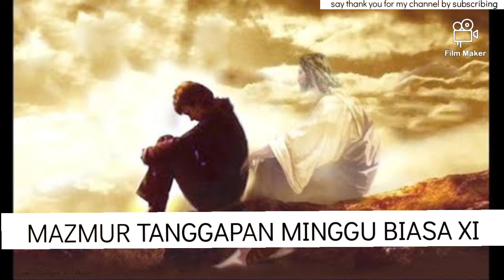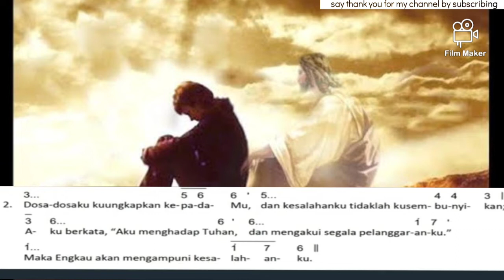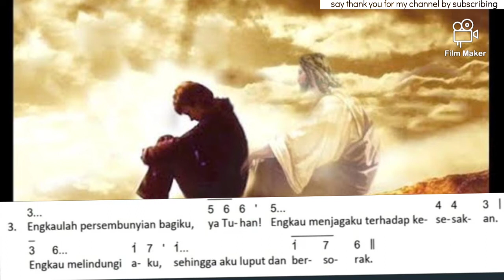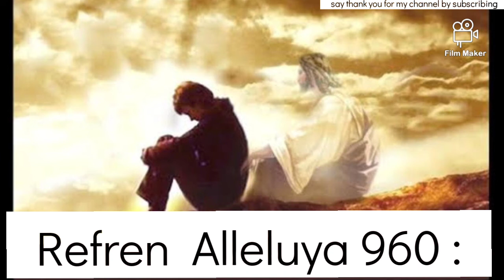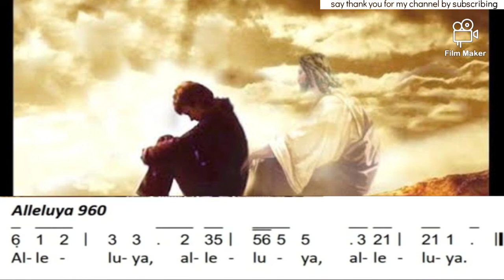MAZMUR TANGGAPAN‼️MINGGU BIASA XI❗EDISI BARU (TAHUN C) BY @Lenny Angkirawan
Dipublikasihkan, 27 Februari 2022

TAHUN C
MINGGU BIASA XI
Refren 142 :
Ampunilah Ya Tuhan kesalahanku

Mazmur (oleh pemazmur):
1. Berbahagialah orang yang pelanggarannya diampuni,
dan dosa-dosanya ditutupi!
Berbahagialah orang, yang kesalahannya tidak diperhitungkan Tuhan,
dan tidak berjiwa penipu!

2. Dosa-dosaku kuungkapkan kepada-Mu, dan kesalahanku tidaklah kusembunyikan; aku berkata,"Aku menghadap Tuhan, dan mengakui segala pelanggaranku."
Maka Engkau akan mengampuni kesalahanku.

3. Engkaulah persembunyian bagiku, ya Tuhan!
Engkau menjagaku terhadap kesesakan.
Engkau melindungi aku,
sehingga aku luput dan bersorak.

4. Bersukacitalah dalam Tuhan!
Bersorak-sorailah, hai orang-orang benar;
bersorak-sorailah, hai orang-orang jujur!

Refren  Alleluya 960 :
Ayat (oleh solis):
Allah mengasihi kita, dan telah mengutus Anak-Nya sebagai pendamaian untuk dosa-dosa kita

Semoga dengan mazmur tanggapan Minggu Biasa X ini membantu Para Pemazmur Gereja Katolik dan Paduan Suara (Koor) untuk berlatih, Sehingga dalam melayani Misa sudah dipersiapkan dengan baik dan benar.